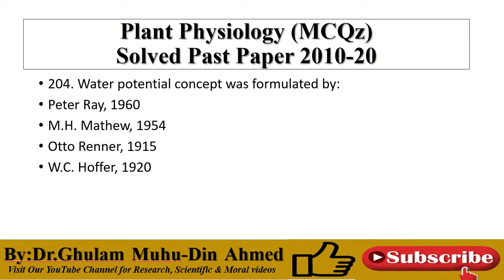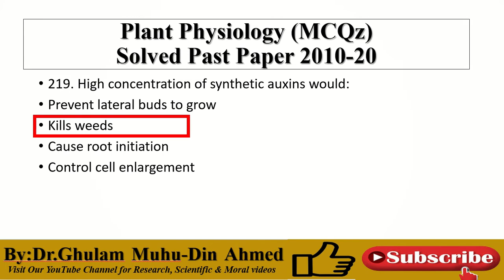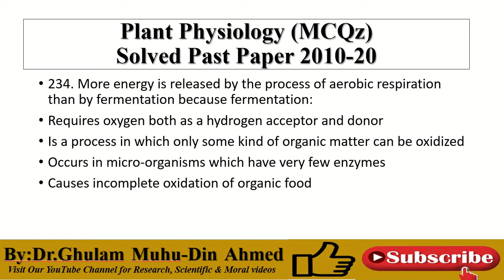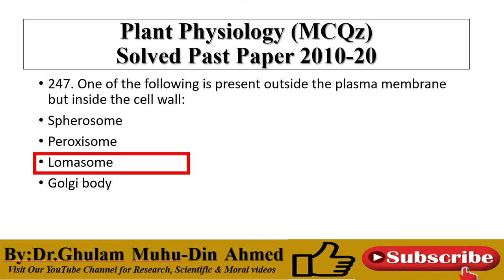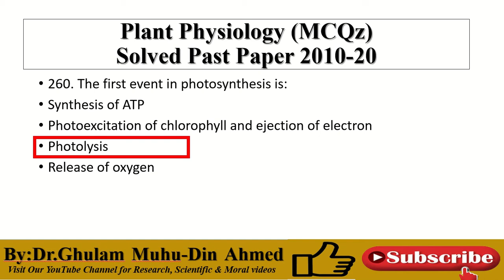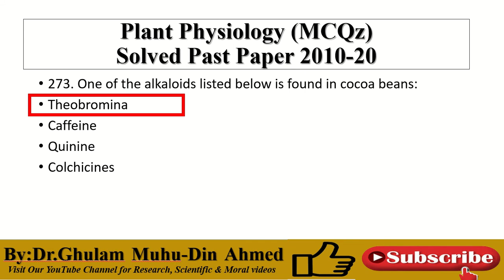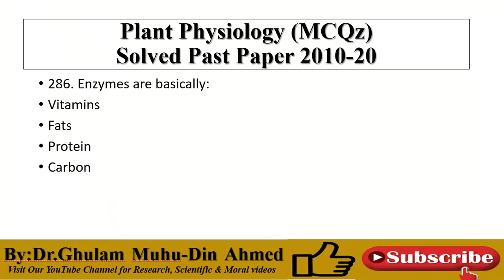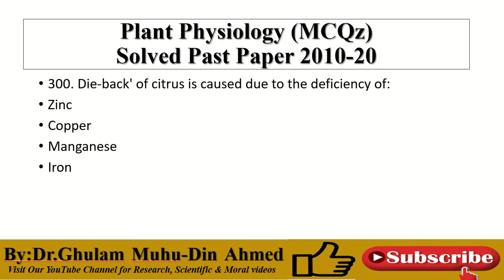Agriculture Officer Solved Past Paper Plant Physiology Part-3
Plant physiology is the study of plant function and behaviour, encompassing all the dynamic processes of growth, metabolism, reproduction, defence, and communication that account for plants being alive